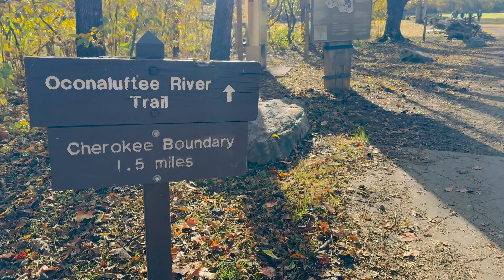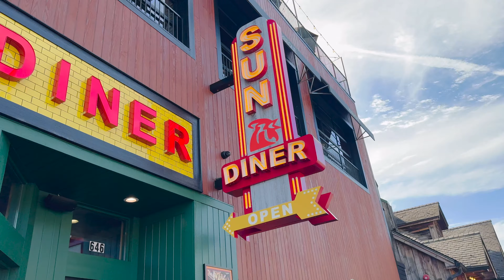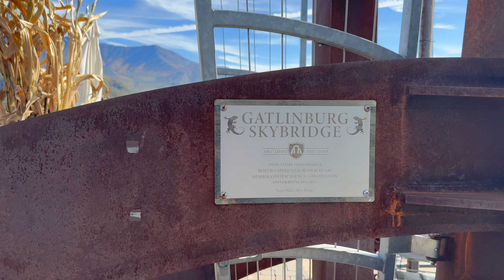Great Smoky Mountains National Park Visit in beautiful fall | TENNESSEE | North Carolina | USA